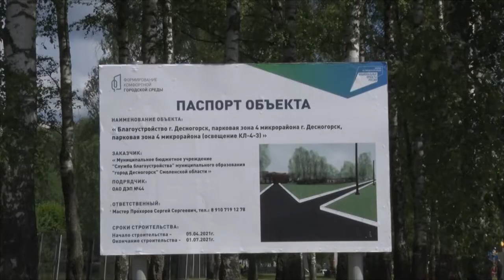Десна-ТВ: Улучшение в центре города: ещё одна общественная площадка в процессе ремонта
«Формирование комфортной городской среды» - проект, направленный на улучшение улиц и общественных мест города. 15 июня в Десногорске стартовал новый этап реализации этой программы. Изменения, в частности, коснутся парковой зоны у здания Реабилитационно-оздоровительного и досугового центра Смоленской АЭС.